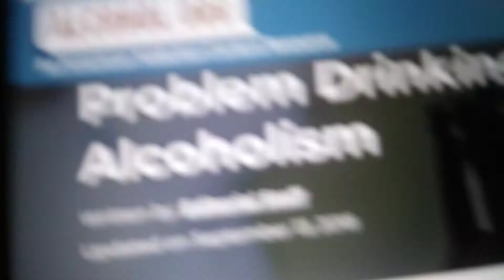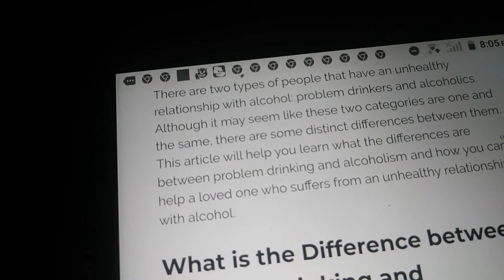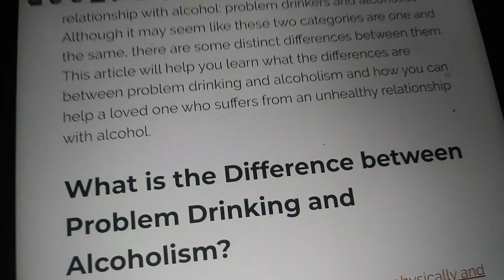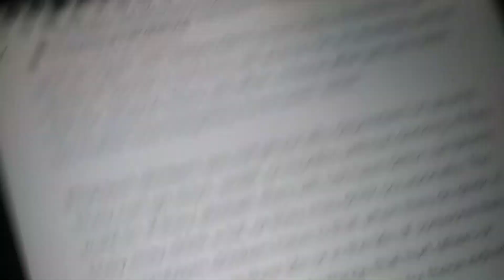Problem Drinkers and Alcoholic there is a Difference